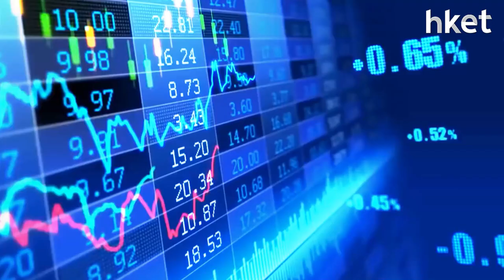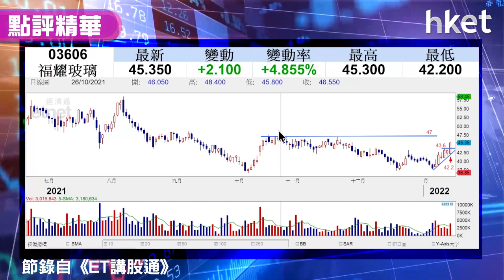【潛力股精選】梁耀康：福耀玻璃（03606）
獨立股評人梁耀康今日推介潛力股福耀玻璃（03606），指其業務增長不俗，加上技術上現突破，值得留意。立即點擊看買賣策略。

Time：14:11 - 17:08

股票：福耀萊玻璃（03606）
點評：銷售額增長不俗、技術上現突破
推介：梁耀康－《ET講股通》主持
節錄自《ET講股通》